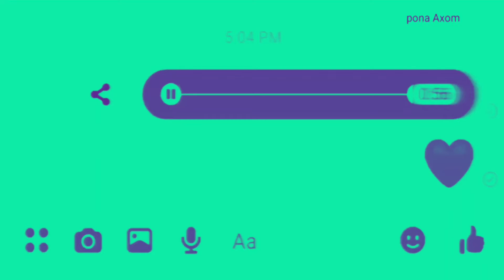Ki Honda Pyaar WhatsApp status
WhatsApp status